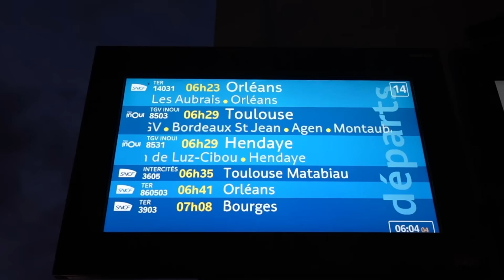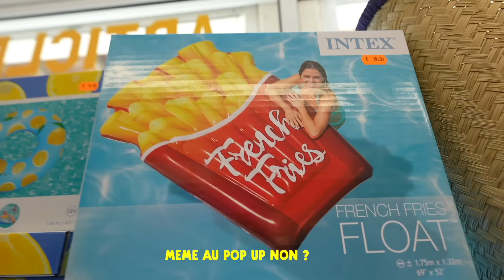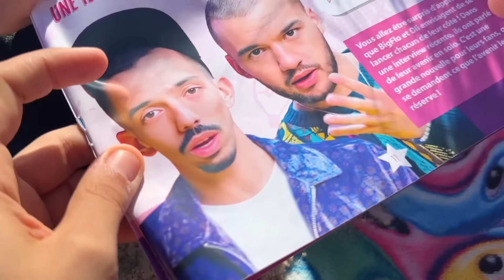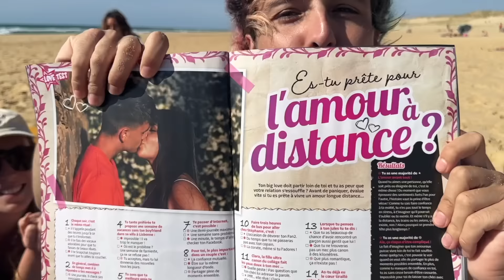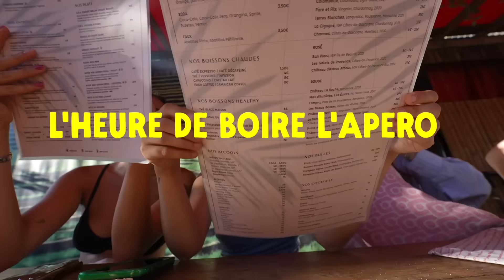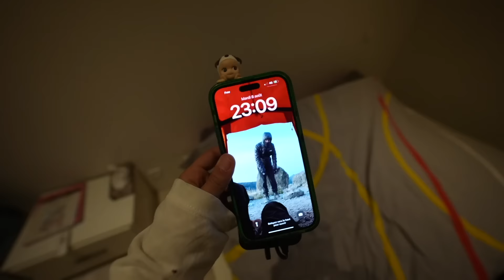on a dû se cacher dans la fôret....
Dans cet épisode le

Pop Up: 12 rue Philippe de Girard 75010 Paris
Ouverture de la boutique de 10h30 à 20h et fermeture du restaurant à 21h.

✰ Copyright ✰
▹Introduction by: Florine Guillanic
▹Miniature ToBeLikeJu

Commente " le pichet jaune " si tu as lu la barre d'info en entier. :p